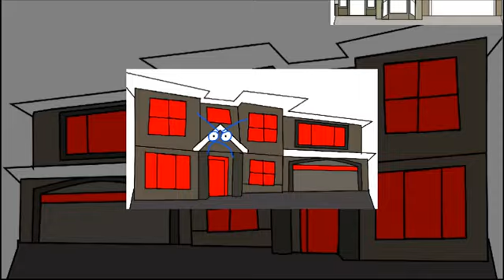YTPMV Lee Shuric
This is on Slow speed you can make it normal by 2X

Xinvon Official Channel!